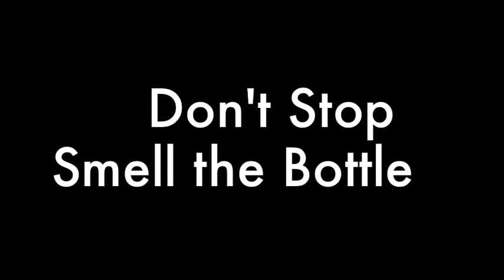DJ Ralf's - Don't Stop Smell the Bottle (Remix)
B.E.P vs Nirvana vs R3hab - Don't Stop Smell the Bottle (DJ Ralf's Mashup Remix)